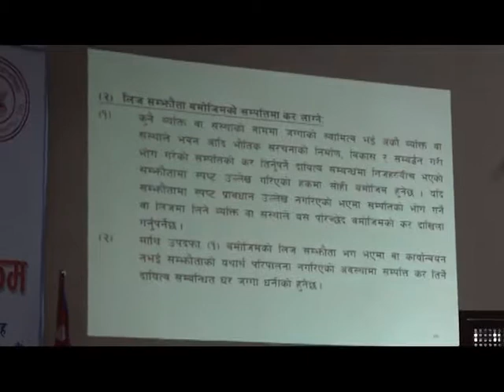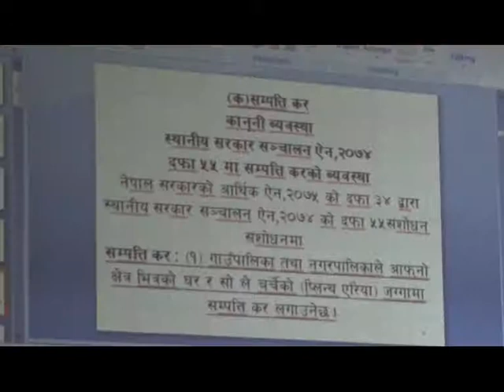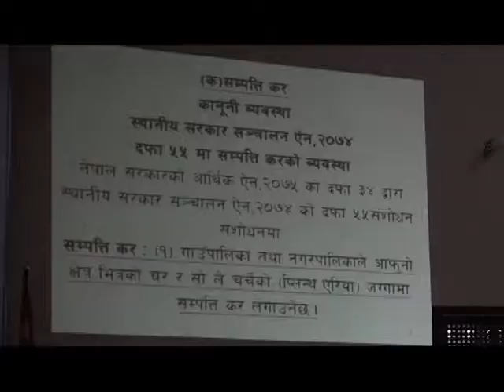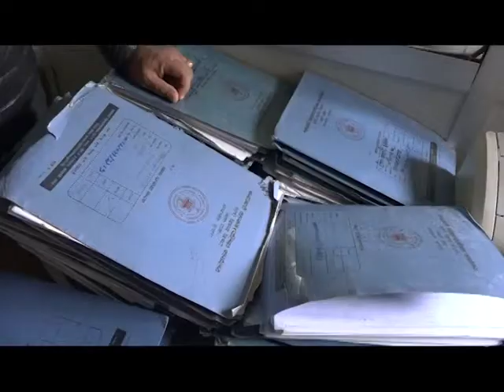Rajashow Parechalan meeting